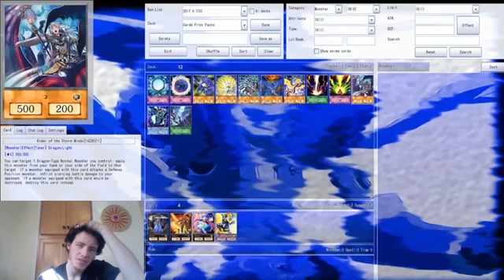Let's Watch Yu-gi-oh GX Roleplay Episode 4 Corruption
Episode 4: Cutting In And Out